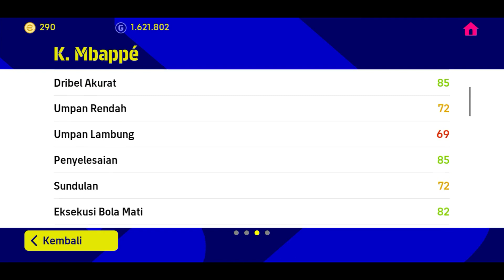RACIKAN MBAPPE EFOOTBALL 2023 MAX RATING 100 | PES MOBILE ANDROID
RACIKAN KYLIAN MBAPPÉ EFOOTBALL 2023 MAX RATING 100 | PES MOBILE ANDROID

racikan mbappe efootball 2023
racikan mbappe efootball 2023 france
racikan mbappe efootball 2023 osc
racikan mbappe 100 efootball 2023
pes mobile indonesia
efootball 2023 mobile
open sharing channel
efootball 2023 mobile
efootball 2023
cara meracik mbappe max rating 100 efootball 2023 mobile
tutorial racikan terbaru mbappe 100
racikan terbaik k. mbappe 100 national selection france
kylian mbappé